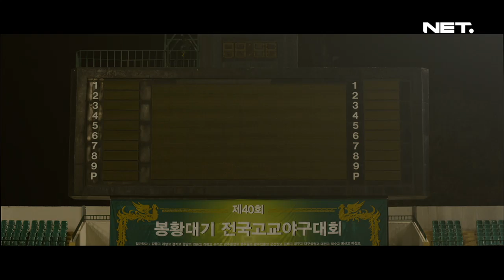KCinema Glove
Kim Sang-nam (Jung Jae-young), seorang pemain bisbol profesional pemarah, dikirim ke pedesaan untuk pelatih tim pemain cacat pendengaran untuk menghindari liputan media baru-baru ini keterlibatan dalam kasus penyerangan. Pada awalnya, Sang-nam memiliki waktu yang sulit membayangkan bagaimana ia bisa mengajarkan bisbol ke sekelompok anak laki-laki yang tidak bisa mendengar, tetapi karena ia menghabiskan waktu bersama mereka ia mulai percaya bahwa mereka dapat memainkan game. Termotivasi, Sang-nam memutuskan untuk membantu mereka mempersiapkan warga negara. Sebagai Sang-nam melatih mereka, ia membentuk ikatan dengan para pemain, serta dengan guru musik dan manajer bisbol Ibu Na (Yoo Sun). Tapi hal-hal tidak berjalan seperti Kim rencana dan kesulitan mereka berkomunikasi dengan satu sama lain memperburuk situasi.